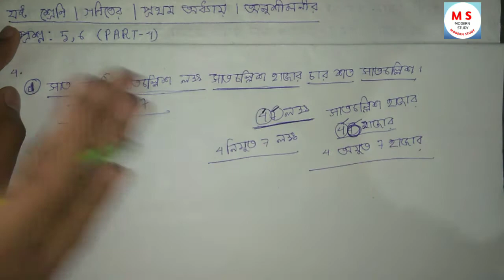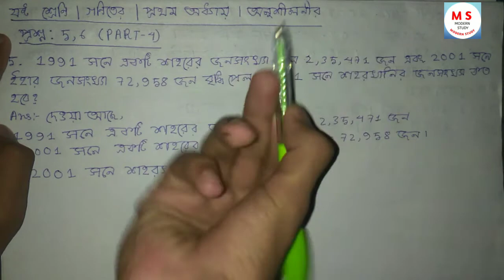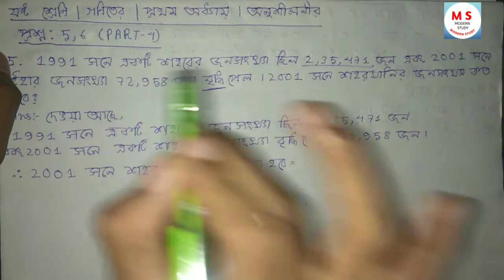Class 6 maths chapter 1 exercise question 5,6(Part-4)/SEBA Board Bangali Meduim/Modern Study ep 30.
Chapter 1||Exercise-

Video related tittle-

1. Class 6 maths
2. Class 6th maths
3. Maths class 6
4. Class 6 maths chapter 1
5. Class 6 maths chapter 1 ex
6. Class 6 maths chapter 1 ex  seba board
7. Class 6 maths chapter 1 bengali
8. Class 6 maths chapter 1 bangla
9. Class 6 maths chapter 1 ex  bengali
10.Class 6 maths chapter 1 ex  bangla
11.Class 6 maths chapter 1 ex 1.1 q.5
12.Class 6 maths chapter 1 ex  q.6
13.Class six maths
14.Class 6 maths chapter 1 solution
15.Class 6 maths chapter 1 exercise  solution
16.Class 6 maths chapter 1 solution bangali meduim
17.Class 6 maths chapter 1 ex  bangla solution bangla
18.Class vi maths
19. 6 maths class
20.Class 6 maths Assam
21.Class 6 maths Assam board
22.Class 6 maths chapter 1 Assam board
23.Class 6 maths chapter 1 exercise Assam board bangla
24.Class 6 maths chapter 1 exercise question 5 , 6  solution bangla
25.Class 7 maths chapter 1 cocept